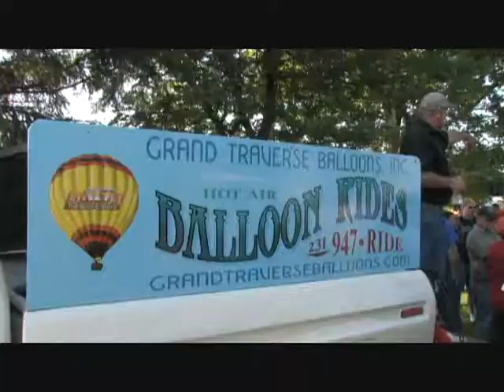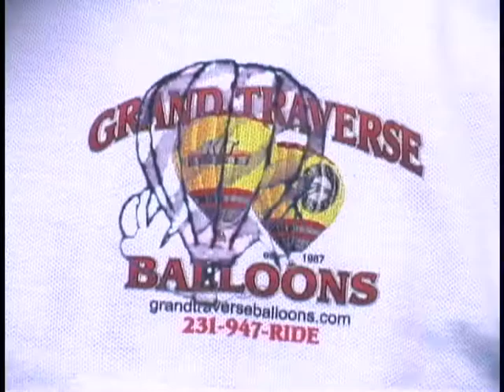GT Balloon Classic 2011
Friday night liftoff from the base of GrandTraverse Bay